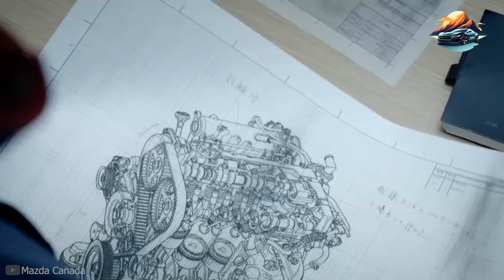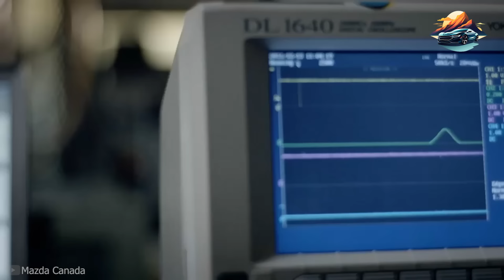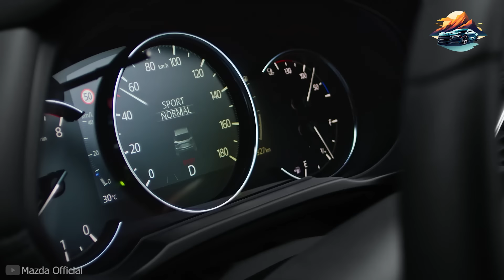4 Car Brands That Are Equal (Or Better) Than Toyota For Reliability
Right now, it's safe to say that Toyota is the brand to go if you want a vehicle that doesn't break without any notice. If you ask me what car is the most reliable right now, I could probably name five that have the Toyota nameplate. But, of course, nothing is absolute in the auto industry, and over the years, a number of automakers have been trailing or on equal terms with Toyota in terms of reliability.